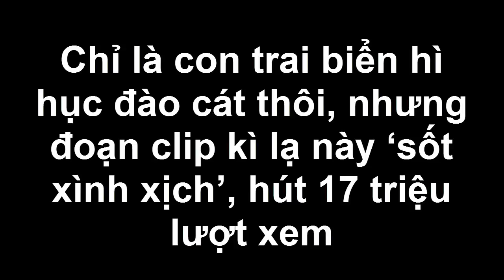Chỉ là con trai biển hì hục đào cát thôi, nhưng đoạn clip kì lạ này hút 17 triệu lượt xem